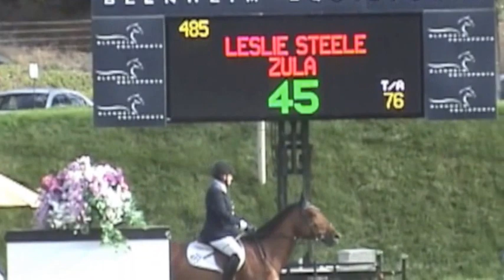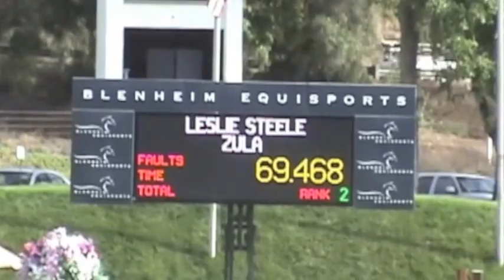Leslie Steele & Zula 6 year old Championships 8-2013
Clear round. advanced to the Finals